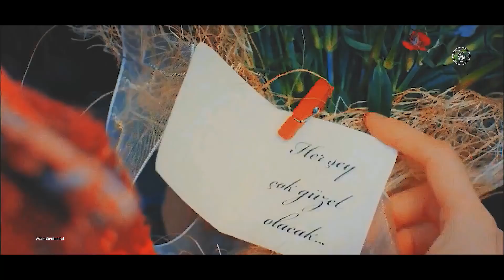غير روحي و نسايني ❖ اروع اغنية عاطفية فى العالم ❖ ᴴᴰ 2018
من فضلك شاهد الفيديو بجودة 720p ᴴᴰ او 1080p ᴴᴰ